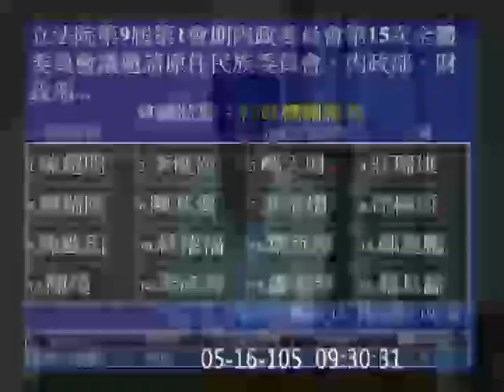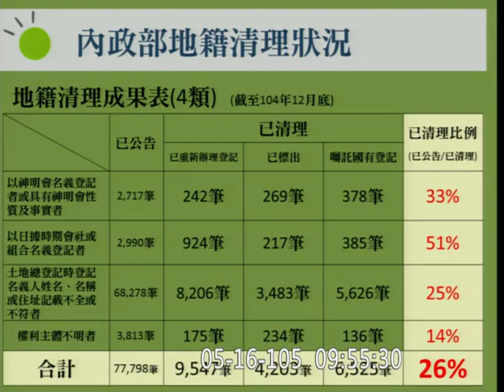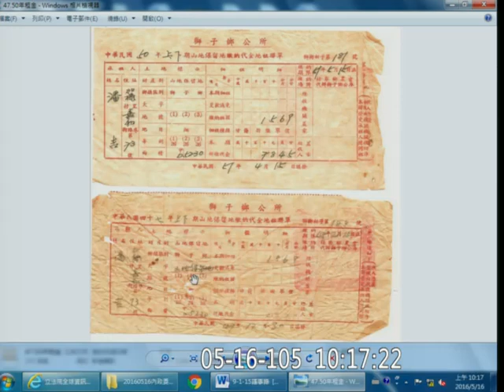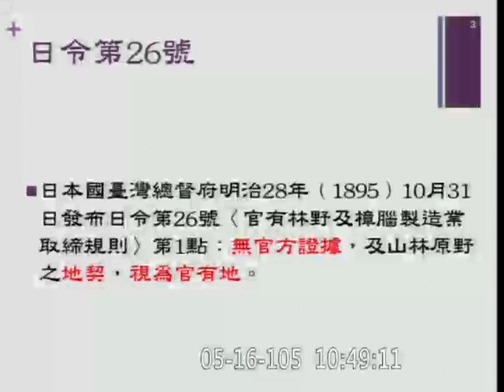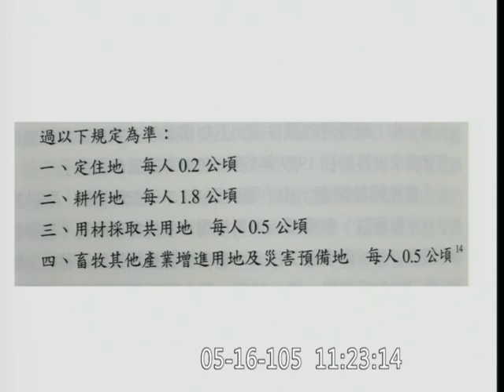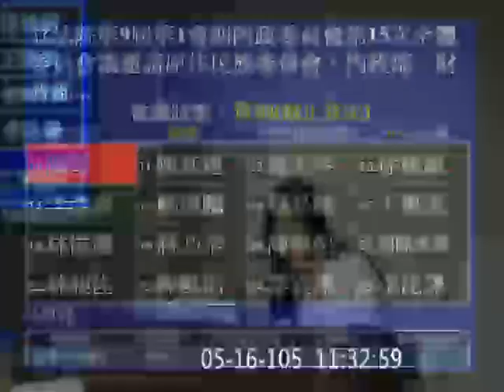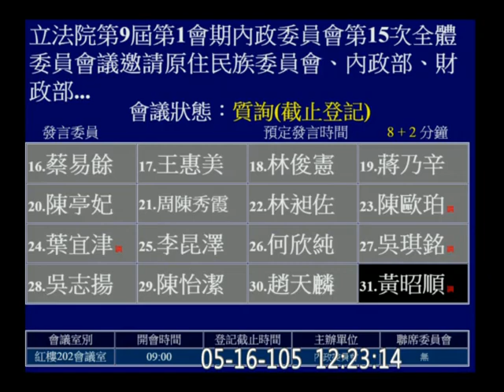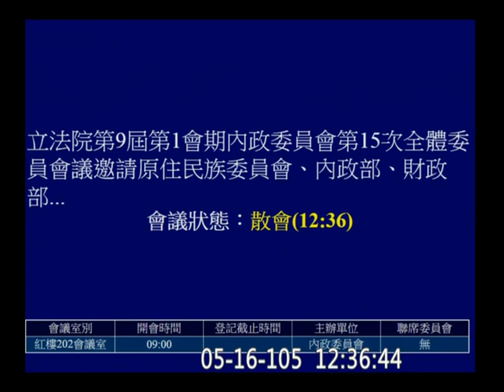20160516 原住民 傳統領域 保留地 日據時期民眾被日本政府佔有土地 內政委員會 【立法院演哪齣？】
邀請原住民族委員會、內政部、財政部、行政院農業委員會、國防部，就「我國土地產權中公權與私權間，因法令規範不明致無法認定所有權人等爭議(例如：原住民傳統領域、原住民保留地、祭祀公業、神明會、耕地三七五租約『地主』與『佃農』間爭議及日據時期民眾被日本政府佔有土地等)，土地無法有效利用，導致民眾權益受損」進行專題報告並備質詢。